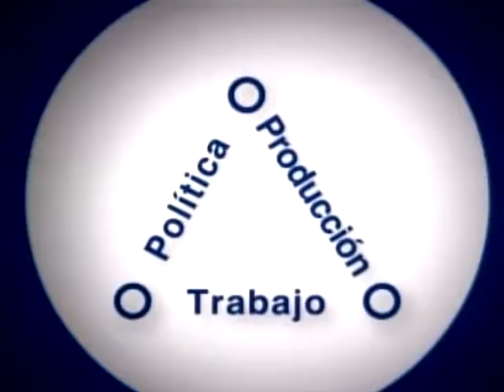130521 Entrevista a Pablo Reale, Vicepresidente UIPBA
LOS INDUSTRIALES RENUEVAN AUTORIDADES ENTRE CRÍTICAS SECTORIALES Y EXPECTATIVAS MODERADAS DE CRECIMIENTO.

Pablo Reale, Vicepresidente de la Unión Industrial de la Provincia de Buenos Aires (UIPBA) volvió a evidenciar las molestias  que causan en la entidad la  designación de algunos representantes sectoriales en la nueva conducción de la Unión Industrial Argentina (UIA). Lo hizo en declaraciones al programa televisivo "Política, Producción y Trabajo", el mismo día en que Héctor Méndez, de la lista "Celeste y Blanca" asumió por tercera vez la Presidencia, en cumplimiento de un acuerdo de alternancia con la lista "Industriales" de Ignacio de Mendiguren, que ahora ocupa la Secretaría General. El reclamo no es menor, expresó el empresario metalúrgico, "primero porque la provincia de Buenos Aires representa el 40% del Producto Bruto Industrial de la Argentina. Segundo,  porque pone en cuestionamiento el pacto o acuerdo de alternancia y tercero,  porque habla de una falta de institucionalidad que en definitiva sigue vaciando de representatividad a la UIA más allá de que los dirigentes puedan ser o muy mediáticos o muy buenos en su retórica". Sin mencionar nombres, precisó que "la intención proviene de grupos económicos concentrados que pretenden quedarse con las entidades". El también Presidente de CAMIMA, la Cámara que agrupa a Pequeños y Medianos industriales Metalúrgicos,  se preocupó por  remarcar que "la Unión industrial de la Provincia de Buenos Aires expresa el interés y la intención del conjunto de la industria de fortalecer un proyecto industrial, independientemente de posiciones político partidarias. El tema es que nosotros tratamos de articular y armonizar intereses que a veces son contrapuestos entre grandes y pequeños, pero que deben estar contenidos en la misma entidad. En cambio hay algunos grupos muy puntuales que no comparten esta idea y que pretenden tener sus propias herramientas de lobby, tomando, coptando, entidades", concluyó. Por otra parte, Reale confirmó que el sector productivo en general mantiene una moderada expectativa de crecimiento  para el 2013, porque no todos los sectores industriales están sintiendo la crisis internacional de la misma manera. Y especificó que en la provincia de Buenos Aires "el sector nuestro, el metalúrgico, el año pasado tuvo una caída pequeña del 2%. Pero hubo sectores que cayeron el 35%, sequía de por medio (como) maquinaria agrícola, bienes de capital. Y otros que han crecido más de un 30%. La cuestión está bastante atomizada y con realidades diferentes. Lo que hay en conjunto es una pequeña caída. Las capacidades instaladas siguen al tope, cerca del 70%. La caída del empleo, por ejemplo en nuestro sector fue del 1%, el año pasado. Igual está un 5% encima del pico del 2008. Es decir que no hay destrucción de empleo". Finalmente el dirigente de UIPBA se mostró comprensivo con los cortes de gas que durante el invierno soportan alternativamente las industrias para abastecer la red domiciliaria,  cuando la demanda habitual de 10 millones de metros cúbicos por día pasa, por razones de estacionalidad,  a 80 millones diarios. "Hay que darse cuenta que estos picos no pueden tener un sistema que esté constantemente en capacidad de abastecerlos sin cortes porque sería difícil de sostener. De cualquier manera es cierto que hay que profundizar el proceso de inversión porque se ve en la balanza de pagos" sostuvo Pablo Reale al ponderar algunas decisiones del gobierno que son "muy importantes y estratégicas" como el actual manejo de YPF.